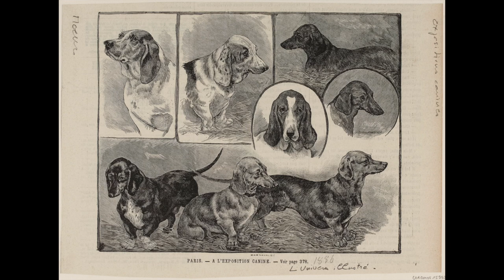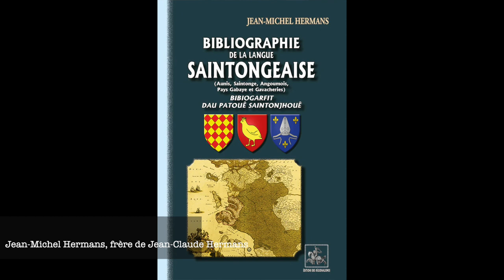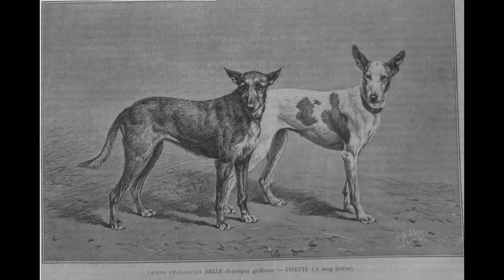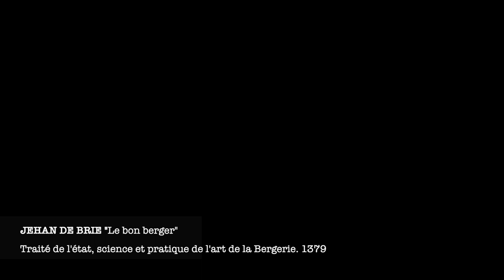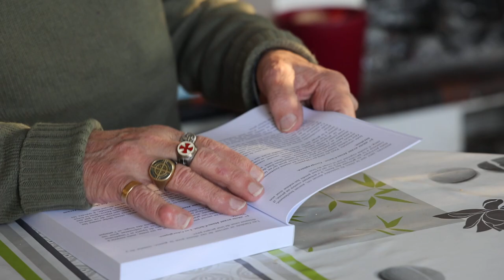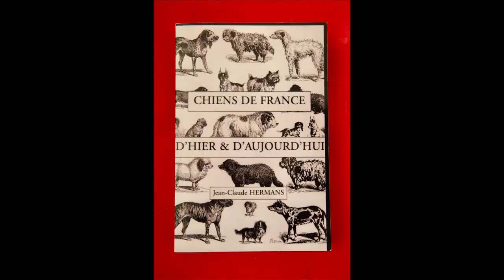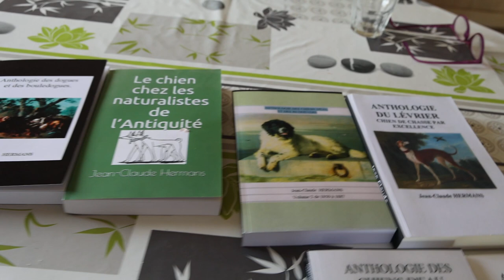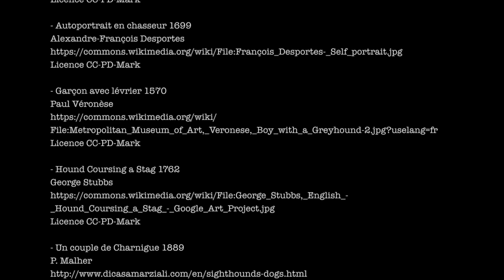L'histoire des chiens par Jean-Claude Hermans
Jean-Claude Hermans nous parle de l'histoire des chiens et de son livre Chiens de France d'hier & d'aujourd'hui.
"Philologue et homme de terrain à la fois passionné par la cynophilie livresque et organisateur de nombreuses manifestations canines, expositions et épreuves de travail.
En 1977 il écrit un article sur le Barbet et commence à rechercher des sujets pouvant aider à la reconstruction de la race.
En 1980 il fonde le club du Barbet et il est reçu à l'examen de juge de conformité au standard.
En 1982 il entre au comité de la Société Centrale Canine de l'île de France et en devient le secrétaire général en 1983, il restera à ce poste jusqu'en 1991, date à laquelle il devient vice-président de l'association". in Chiens de France d'hier & d'aujourd'hui.